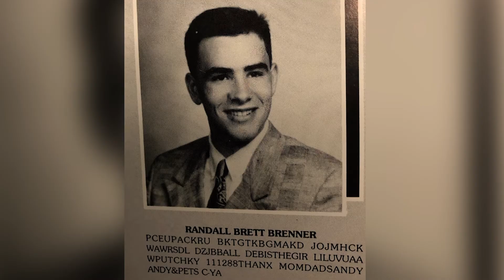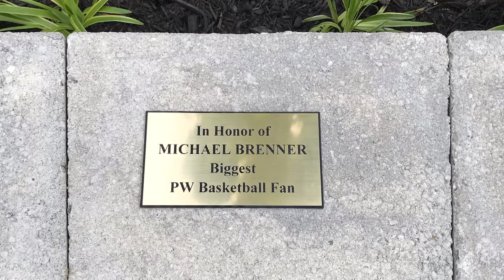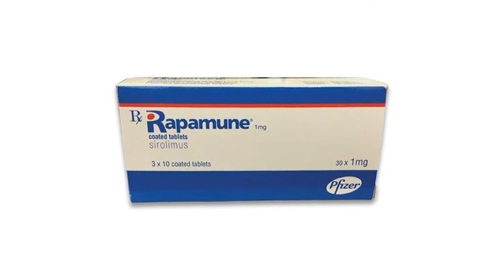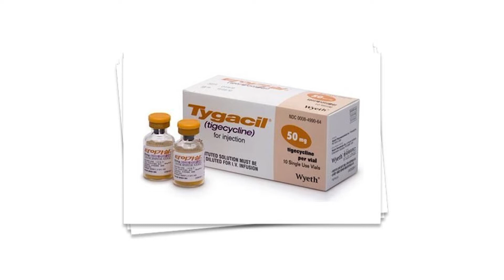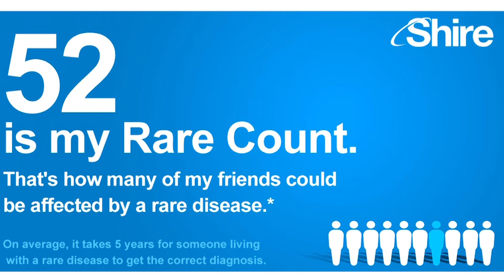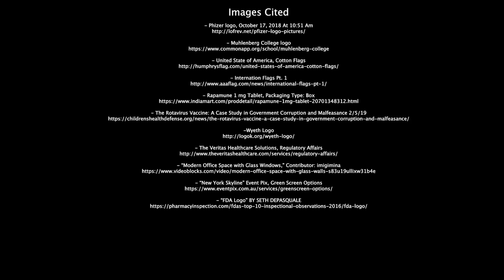Randall Brenner (2019 Business)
Randy Brenner is a corporate leader in the pharmaceutical sector, specializing in Global Regulatory Affairs and Product Development.